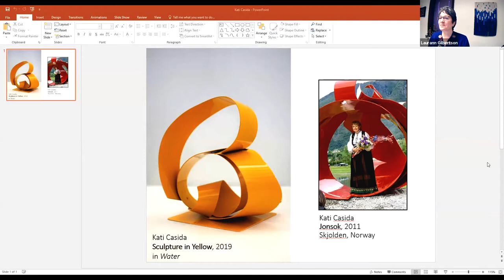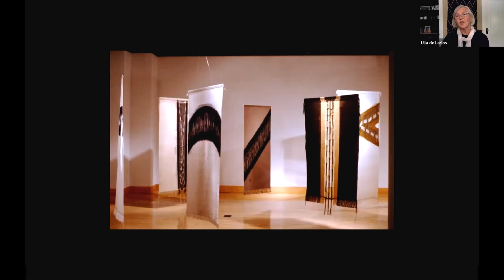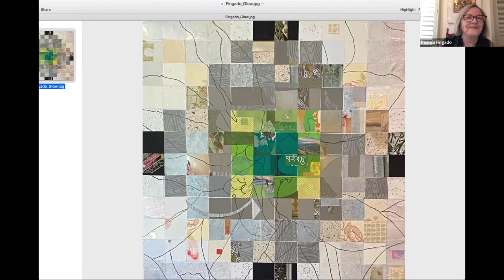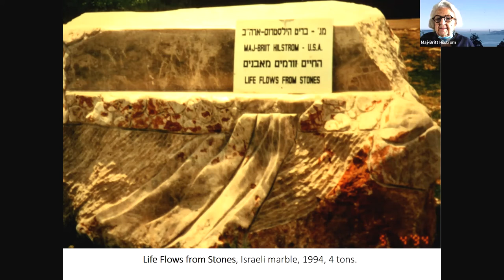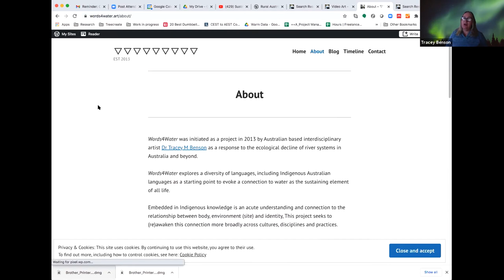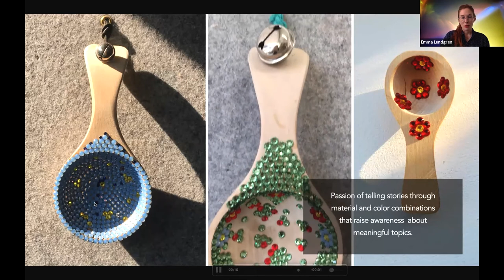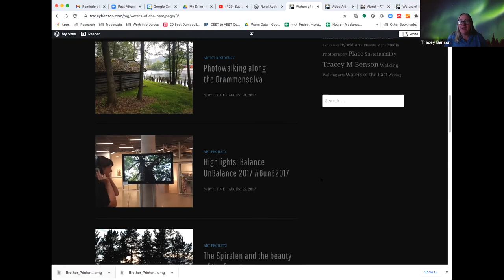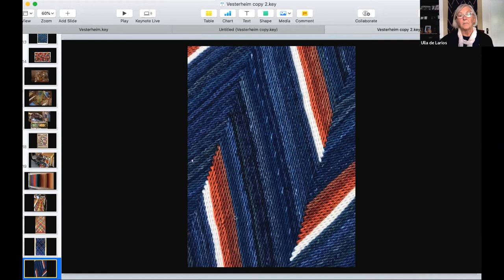A Conversation With the Artists Behind "Water" Exhibit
Meet some of the artists behind Water, an exhibit of contemporary art that is now on view at Vesterheim through June 13, 2021!

The artists participating in the conversation include Ulla de Larios (weaver), Joan Stuart Ross (painter), Marc Ellen Hamel (painter), Emma Lundgren (3D and digital media artist), Tracey Benson (video artist), Diane Rusnak (painter), Pamela Fingado (painter and printmaker), and Maj-Britt Hilstrom (printmaker). These artists are members of Nordic 5 Arts, an international organization of professional artists.

“Water” explores the world’s most essential natural resource as a source of survival, life, and livelihoods. Nineteen contemporary artists with Nordic 5 Arts have created works that respond to the theme of water. Some artists reflect on immigrant journeys by ship or plane across the Atlantic Ocean. Others reflect on the state of water in the face of climate change and the relationship between the Nordic countries and water.